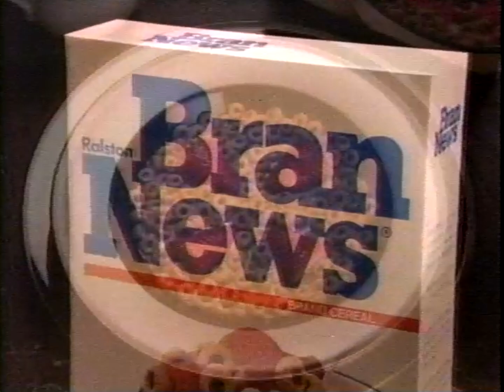Bountiful Bran News Cereal Retro 80s Commercial (1988)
Made by Ralston-Purina Company. the same company that makes pet food, now makes human food. That should have been the slogan.